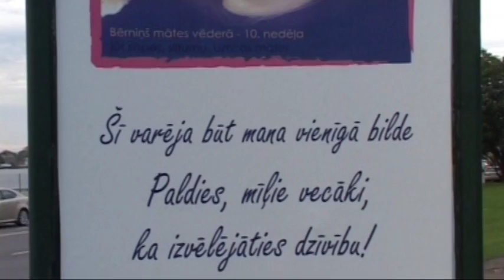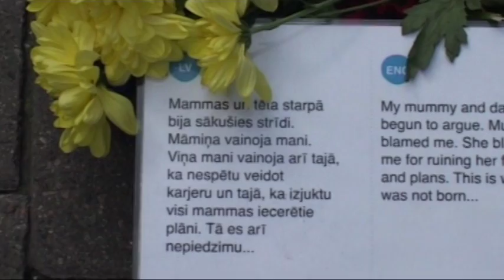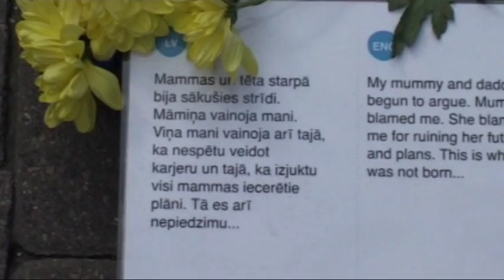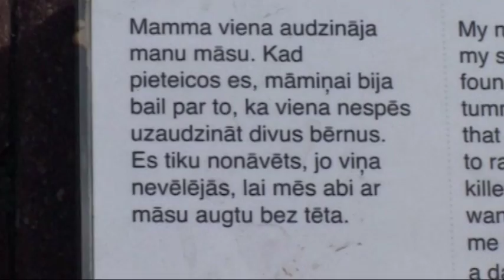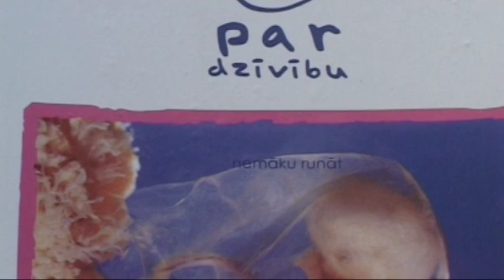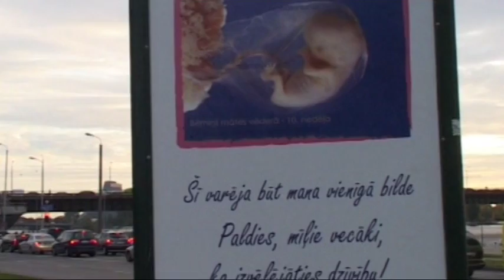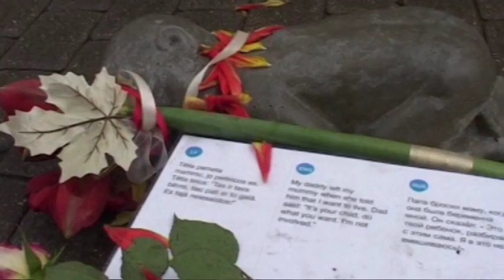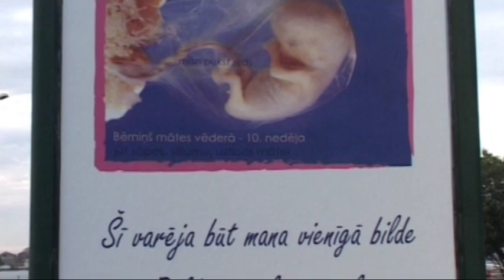Vertikāle atgādina par 2012.gada akciju "Par dzīvību" | 23.03.2014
2012.gada kampaņa Par dzīvību. Vertikāle atkal atgādina par tiem, kuri paši sevi aizsargāt nevar - par nedzimušajiem bērniņiem. Citējot Mātes Terēzes vārdus - "Velti meklēt mieru pasaulē, ja miera nav pašas mātes klēpī, kur tiek nogalināti visneaizsargātākie - vismazākie bērni." Vertikāle atspoguļo 2012.gada kampaņu "Par dzīvību". Intervijas ar garāmgājējiem, saruna ar kampaņas dalībniekiem - tēlniekiem Tālivaldi un Ievu Muzikantiem, māslinieciskās idejas autori Ievu Riekstiņu, organizatoru Jāni Pļaviņu, krīzes grūtniecības centra vadītāju Judīti Briedi - Jureviču un mūziķi Goran Goru. Sarunas par dzīvību un nāvi, mīlestības trūkumu un cilvēka izvēles svaru.